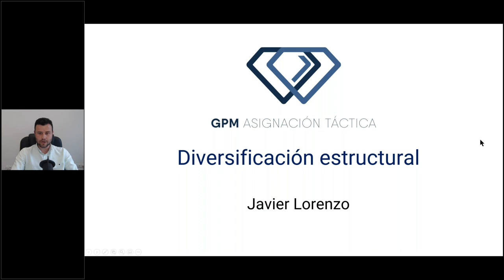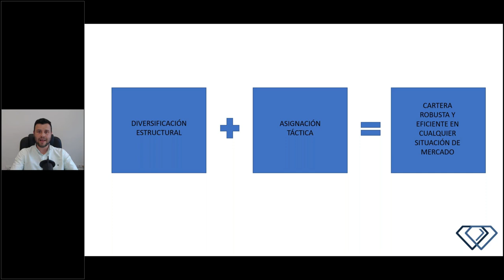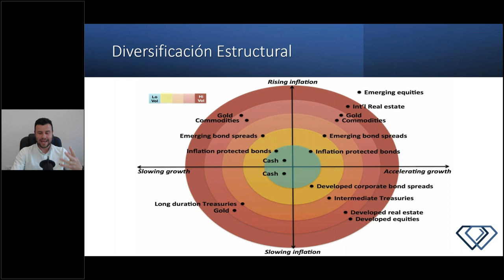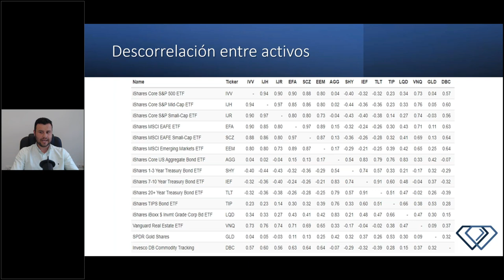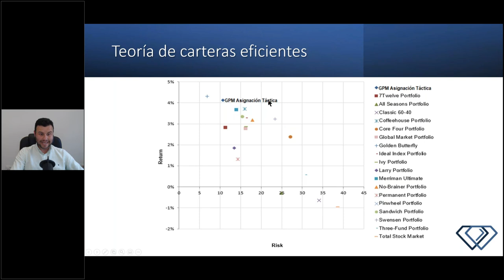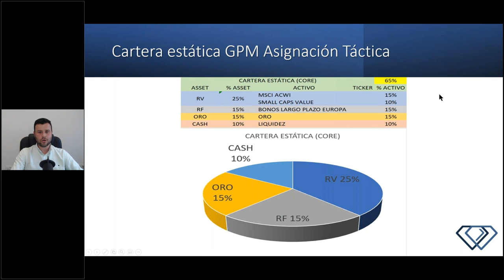💸📈 GESTOR de FONDOS nos EXPLICA CÓMO CREAR una CARTERA de ACTIVOS DIVERSIFICADA!!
Entrevista con @jlorenzotrading9605 acerca de la diversificación estructural que aplica en su FONDO de INVERSIÓN.

Conocer en profundidad la filosofía y sistemas que componen el fondo

▬▬▬▬▬▬▬▬▬▬ ENLACES RELEVANTES ▬▬▬▬▬▬▬▬▬▬

▬▬▬▬▬▬▬▬▬▬▬ VÍDEO DESTACADOS ▬▬▬▬▬▬▬▬▬▬▬

Este documento no sustituye la información legal preceptiva que deberá ser consultada con carácter previo a cualquier decisión de inversión; la información legal prevalece en caso de cualquier discrepancia.